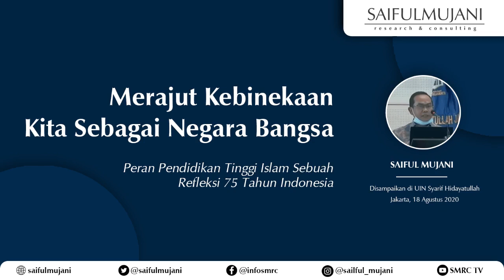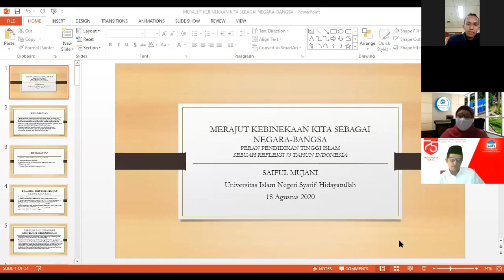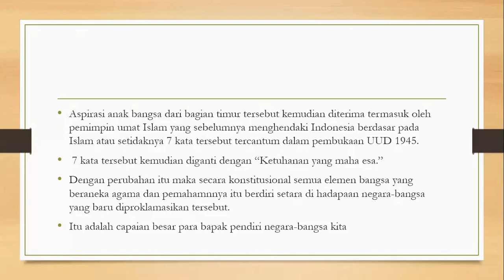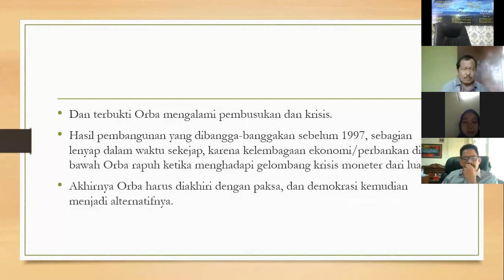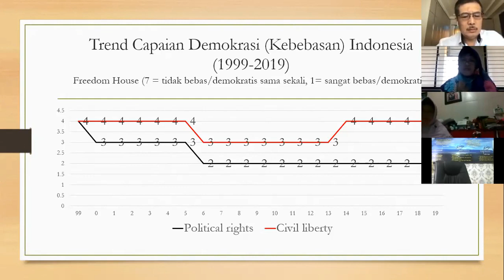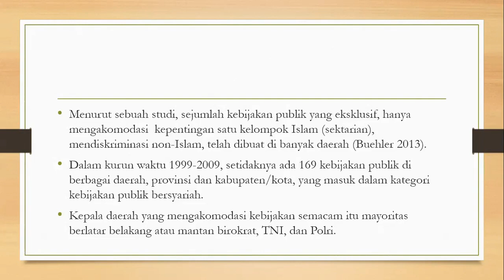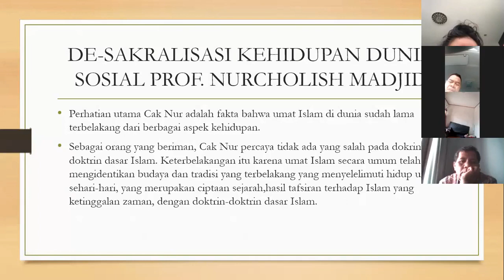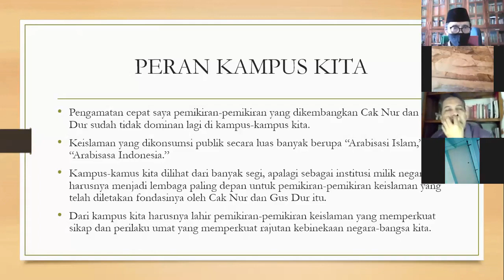Islamisasi dan Populisme Islam Ancam Demokrasi Kita: Saiful Mujani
Islamisasi pada tingkat keluarga, bukan masalah. Jadi masalah kalo negara/pemda ikut campur. Itu sektarian, diskriminatif. Menghidupkan Piagam Jakarta.

Sedihnya, itu didukung politisi2 dari partai nasionalis.

Orasi Kebangsaan Dr Saiful Mujani ini disampaikan di UIN Syarif Hidayatullah Jakarta, 18 Agustus 2020. Sebagai bahan Refleksi 75 tahun Kemerdekaan, sekaligus Dies Natalis UIN Jakarta.

Dr Saiful Mujani adalah political scientist lulusan Ohio State University, Colombus, Amerika Serikat. Dosen di FISIP UIN Jakarta, Dan pendiri Saiful Mujani Research and Consulting (SMRC).